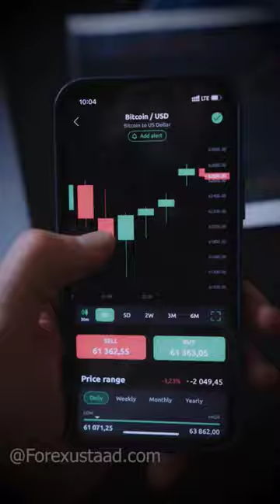Bearish Engulfing Pattern| How To Use Bearish Engulfing Candlestick Pattern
Bearish Engulfing Pattern| How To Use Bearish Engulfing Candlestick Pattern By Forexustaad